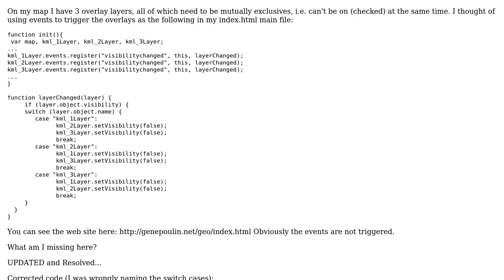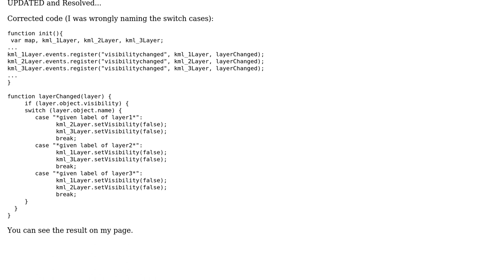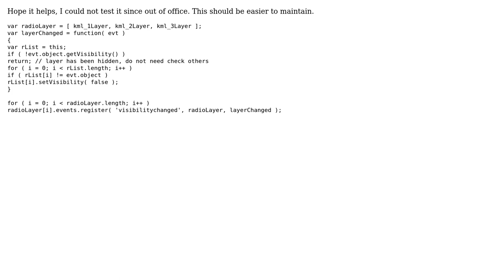GIS: How to make the Overlays in OpenLayers exclusives using events at checkbox level?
With thanks & praise to God, and with thanks to the many people who have made this project possible! | Content (except music & images) licensed under CC BY-SA | Music | Images & others | With thanks to user volvox user nmtoken user cavila and the Stack Exchange Network Trademarks are property of their respective owners. You are responsible for your own actions.